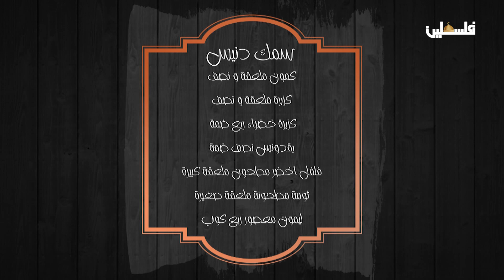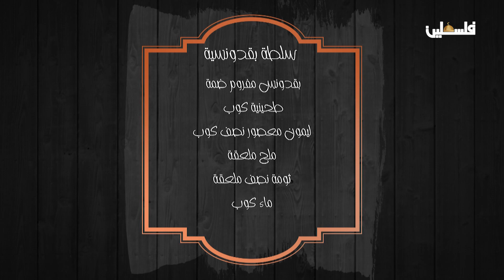طريقة عمل طريقة عمل سمك دنيس مشوي بالفرن على اصولها في برنامج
لمتابعتنا على وسائل التواصل الاجتماعي